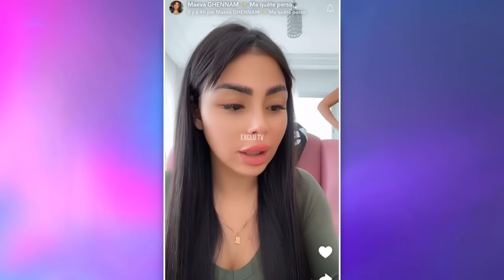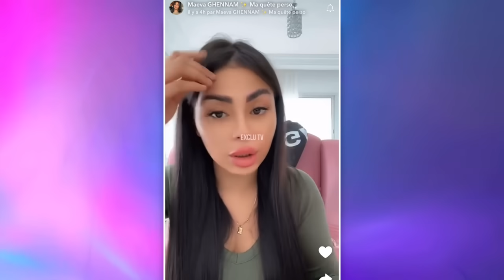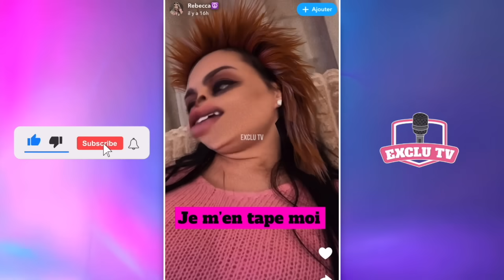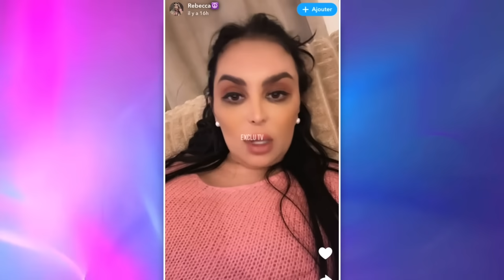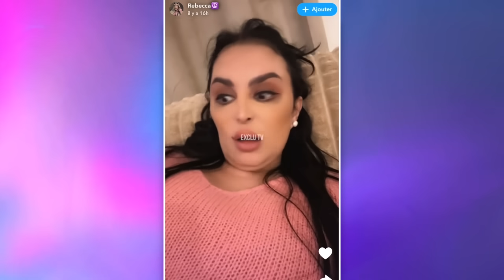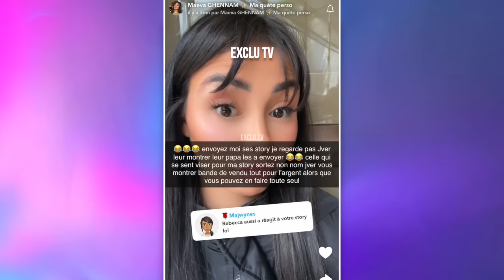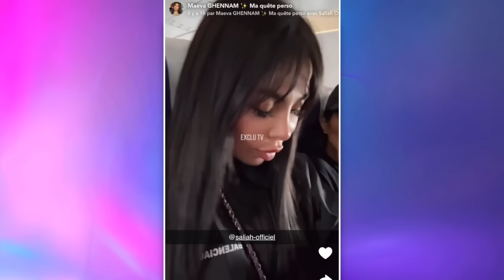MAEVA CLASH FORT CAMÉLIA BENATTIA ET DIVA REBECCA : "JE VAIS TOUT SORTIR !"💥😱 ELLES LUI RÉPONDENT 😲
Maeva Ghennam clash fort Camélia Benattia, la belle soeur de Nabilla Vergara, et Diva Rebecca. Elle leur reproche visiblement de travailler pour une personne qui cautionne ce qu'il se passe à G@za. Camélia et Rebecca ont rapidement répondu à Maeva mais cela n'a pas calmer la Marseillaise. Elle les qualifie d'hypocrites.

______________ RETROUVEZ NOUS ______________